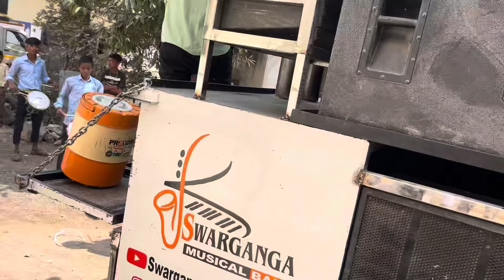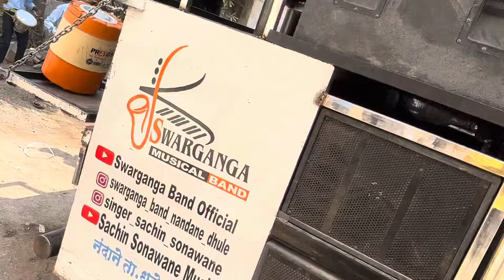Bekhabar Bewafa // बेखबर बेवफा / swarganga band